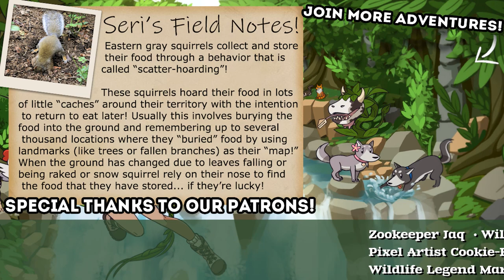HEART-BROKEN and Abandoned Over PINEAPPLE Buns?! 💕🏰 Lakeburg Legacies • #21